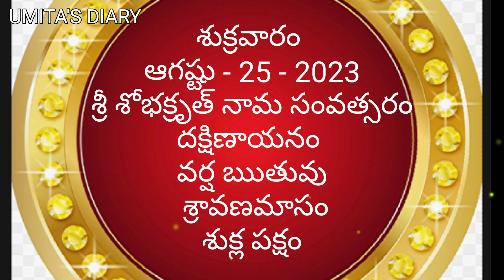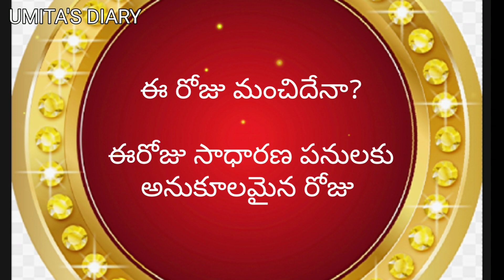august - 25 - 2023 Panchangam | today tithi|Telugu Calendar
august 25 2023 panchangam|today tithi|eroju subha samayam|Today Panchangam|Daily panchangam 25 august 2023/ panchangam today/ 25 august 2023 Telugu calendar panchangam

today panchangam,
telugu calendar today,
today tithi,
panchang today,
omkaram today,
25-august-2023 gargeya panchangam today,
today amrutha,
panchangam telugu,
24-august-2023 eenadu panchangam today,
tithi today in telugu,
25-august-2023 durmuhurtham today,
today varjyam,
25-august-2023 today tithi according to hindu calendar,
25-august-2023 online panchangam telugu today,
eroju panchangam,
25-august-2023,
today yogam,
today 25-august-2023 rasi phalalu in telugu,
today 25-august-2023 astrology in telugu,
today 25-august-2023 horoscope in telugu,
today panchangam,
today nakshatra in telugu,
panchangam today,
panchangam today,
rasiphalalu today,
panchang today,
telugu calendar today,
today 25-august-2023 amrutagadiyalu,
today rasiphalalu,
today yamagandam,
today rasiphalalu in telugu,
rasi phalalu,
today rahukalam,
today durmuhurtam,
today varjam,
eroju rasi phalalu telugu,
25-august-2023 subha muhurtham time in telugu,
panchang today,
panchangam today,
telugu panchangam,
panchang today,
eroju panchangam,
tomorrow panchangam,
daily panchangam,